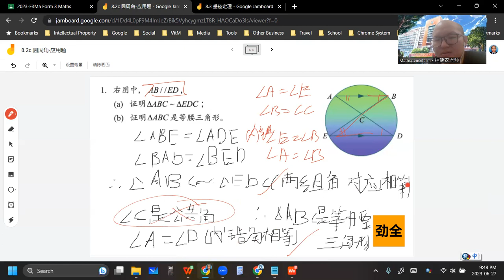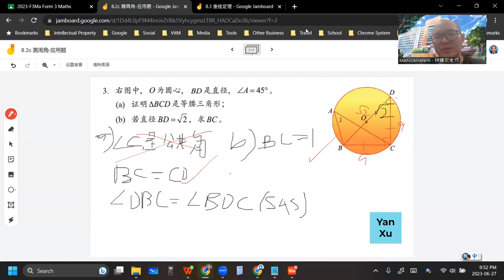2023 06 27 《网课不停歇》 初三数学8 2c练习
初三数学下册 第8章 圆
8.2c 圆周角-应用题